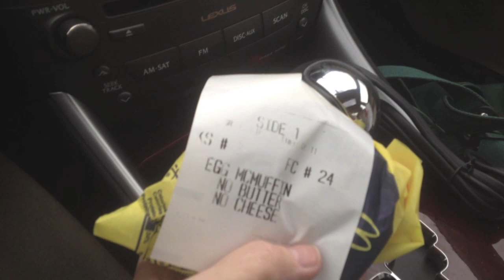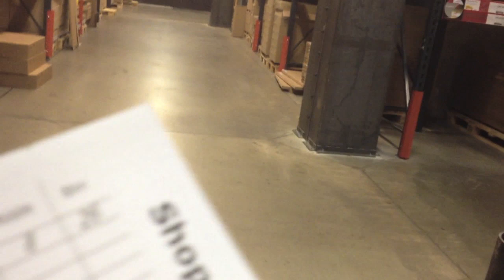Chicago Vlog: Day 1 "No one should go to Ikea alone!"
Look for another video tomorrow...not the best vlogger ever but I try!!

I hope you all had a great weekend! I will get the other video uploaded at some point tomorrow! xo Kristin